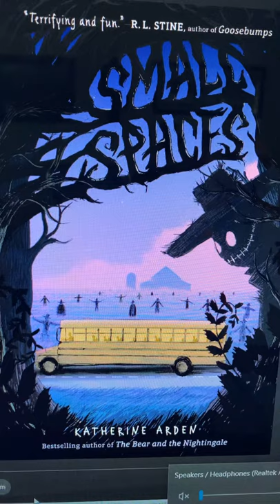Chapter 17 Small Spaces